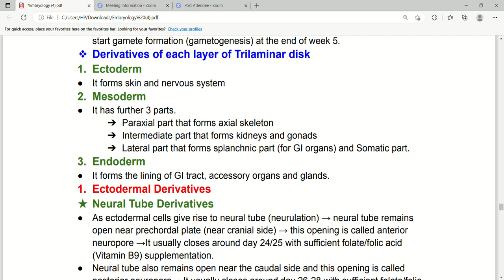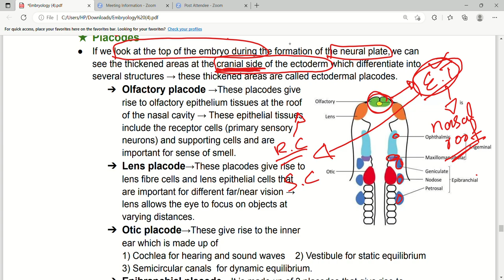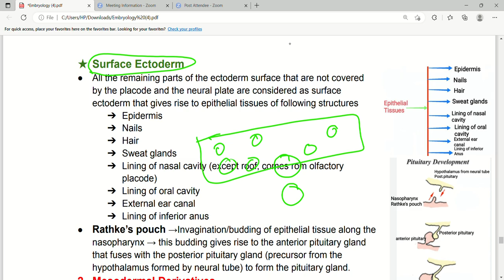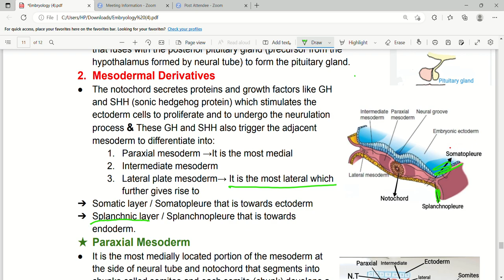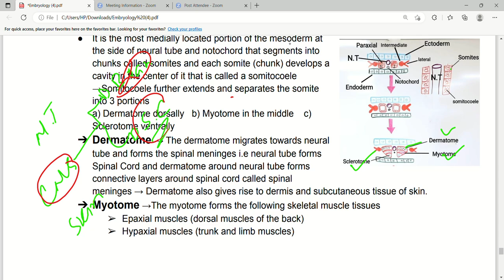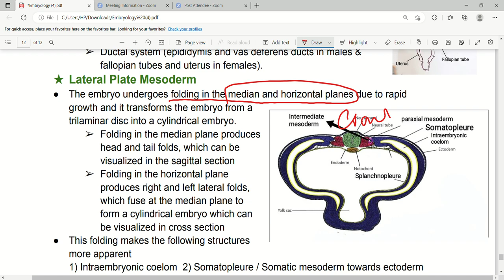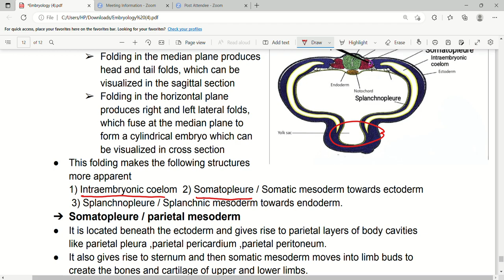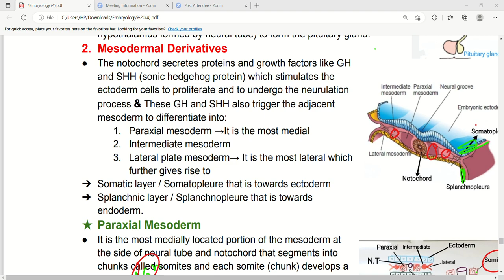Derivatives of ectoderm and mesoderm | Embryology | First Aid Lectures |Lec5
In this lecture we will discuss about ectodermal and mesodermal derivatives,placodes,surface ectoderm,rathke's pouch,Paraxial Mesoderm,intermediate mesoderm and lateral plate mesoderm.

Placodes
● If we look at the top of the embryo during the formation of the neural plate,we can
see the thickened areas at the cranial side of the ectoderm which differentiate into
several structures → these thickened areas are called ectodermal placodes.
➔ Olfactory placode →These placodes give
rise to olfactory epithelium tissues at the roof
of the nasal cavity → These epithelial tissues
include the receptor cells (primary sensory
neurons) and supporting cells and are
important for sense of smell.
➔ Lens placode→These placodes give rise to
lens fibre cells and lens epithelial cells that
are important for different far/near vision →
lens allows the eye to focus on objects at
varying distances.
➔ Otic placode→These give rise to the inner
ear which is made up of
1) Cochlea for hearing and sound waves 2) Vestibule for static equilibrium
3) Semicircular canals for dynamic equilibrium.
➔ Epibranchial placode→It is made up of 3 placodes that give rise to
sensory neurons of PNS.
1) Nodose placode that forms nodose ganglia
2) Petrosal placode that forms petrosal ganglia
3) Geniculate placode that forms geniculate ganglia
➔ Trigeminal placode→It is made up of 2 parts Ophthalmic and
maxillomandibular that give rise to trigeminal ganglion.
★ Surface Ectoderm
● All the remaining parts of the ectoderm surface that are not covered
by the placode and the neural plate are considered as surface
ectoderm that gives rise to epithelial tissues of following structures
➔ Epidermis
➔ Nails
➔ Hair
➔ Sweat glands
➔ Lining of nasal cavity (except roof, comes rom olfactory
placode)
➔ Lining of oral cavity
➔ External ear canal
➔ Lining of inferior anus
● Rathke’s pouch →Invagination/budding of epithelial tissue along the
nasopharynx → this budding gives rise to the anterior pituitary gland
that fuses with the posterior pituitary gland (precursor from the
hypothalamus formed by neural tube) to form the pituitary gland.
2. Mesodermal Derivatives
● The notochord secretes proteins and growth factors like GH
and SHH (sonic hedgehog protein) which stimulates the
ectoderm cells to proliferate and to undergo the neurulation
process & These GH and SHH also trigger the adjacent
mesoderm to differentiate into:
1. Paraxial mesoderm →It is the most medial
2. Intermediate mesoderm
3. Lateral plate mesoderm→ It is the most lateral which
further gives rise to
➔ Somatic layer / Somatopleure that is towards ectoderm
➔ Splanchnic layer / Splanchnopleure that is towards
endoderm.
★ Paraxial Mesoderm
● It is the most medially located portion of the mesoderm at
the side of neural tube and notochord that segments into
chunks called somites and each somite (chunk) develops a
cavity in the center of it that is called a somitocoele
→Somitocoele further extends and separates the somite
into 3 portions
a) Dermatome dorsally b) Myotome in the middle c)
Sclerotome ventrally
★ Intermediate Mesoderm
● It is the middle portion between the paraxial mesoderm and lateral
mesoderm → It forms the following structures:
➢ Renal system which includes the kidneys and ureters
➢ Gonads (testes in males and ovaries in female)
➢ Ductal system (epididymis and vas deferens ducts in males &
fallopian tubes and uterus in females).
★ Lateral Plate Mesoderm
● The embryo undergoes folding in the median and horizontal planes due to rapid
growth and it transforms the embryo from a
trilaminar disc into a cylindrical embryo.
➢ Folding in the median plane produces
head and tail folds, which can be
visualized in the sagittal section
➢ Folding in the horizontal plane
produces right and left lateral folds,
which fuse at the median plane to
form a cylindrical embryo which can
be visualized in cross section
● This folding makes the following structures
more apparent
1) Intraembryonic coelom 2) Somatopleure / Somatic mesoderm towards ectoderm
3) Splanchnopleure / Splanchnic mesoderm towards endoderm.
➔ Somatopleure / parietal mesoderm